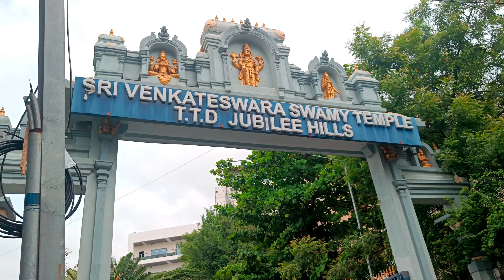venkateshwar swamy temple Hyderabad ! narsimha swamy temple Hyderabad !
v6 news
hyderabad
venkateswara swamy temple
teenmaar full video
v6 news updates
venkateswara swamy temple tukkuguda

sri lakshmi narasimha swamy temple
yadagiri gutta
Lakshmi narasimha swamy temple hyderabad
teenmaar today
balaji

venkateswara temple tirumala

tirupati

v6 teenmaar news today

v6 latest news

v6 news today